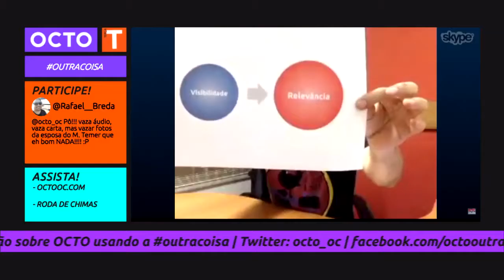OCTO – Janelas de OCTO – 12/4/2016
Arquivo de OCTO – Janelas de OCTO – 12/4/2016 com a participação do professor Gustavo Reis